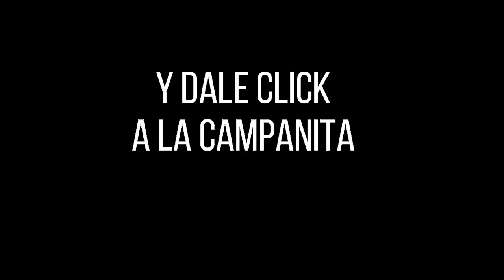Resultado CARIBEÑA DÍA del martes 05 de octubre de 2021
Hola buenas tardes, te presentamos los resultados de las loterías y chances en Colombia, vamos con el Resultados del Chance Caribeña día del martes 05 de octubre de 2021.